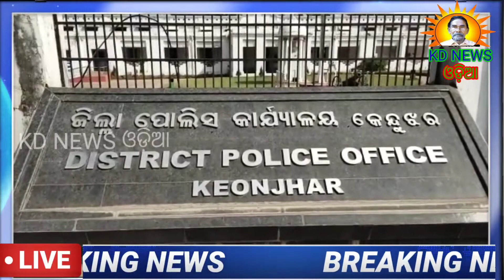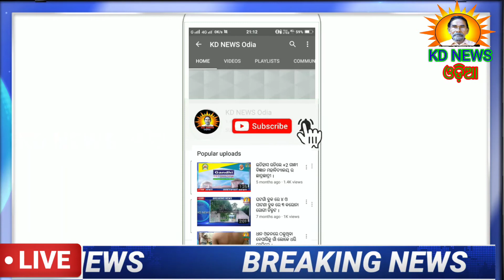ରାଜା ଚକ୍ର ବିରୁଦ୍ଧରେ କାର୍ଯ୍ୟାନୁଷ୍ଠାନ ପାଇଁ BJP ପକ୍ଷରୁ S.P. ଙ୍କୁ ଦାବିପତ୍ର ।